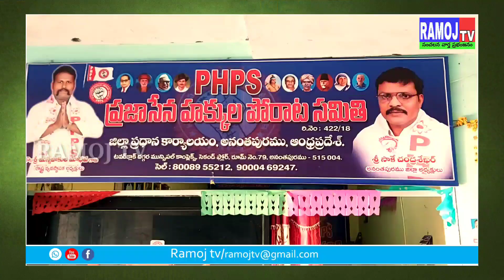ఎమ్మెల్యే కేతిరెడ్డి క్షమాపణ చెప్పాలి - మన్నె పాకుల మాధవ ®RAMOJ TV®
అనంతపురం నగరంలోని ప్రజా సేన హక్కుల పోరాట సమితి జిల్లా ప్రధానకార్యాలయం  నందు విలేకరుల సమావేశం నిర్వహించారు ఈ సందర్భంగా ప్రజా సేన హక్కుల పోరాట సమితి రాష్ట్ర అధ్యక్షుడు మన్నె పాకుల మాధవ్ మాట్లాడుతూ ధర్మవరం ఎమ్మెల్యే కేతిరెడ్డి వెంకట్రామిరెడ్డి జిల్లా కలెక్టర్ గంధం చంద్రుడు పై అనుచిత వ్యాఖ్యలు చేయడంపై తీవ్రంగా ఖండించారు అలాగే ఇటువంటి మాటలు భవిష్యత్తులో మాట్లాడకూడదని హెచ్చరించారు  ఈ సమావేశంలో జిల్లా అధ్యక్షుడు సాకే చంద్రశేఖర్ జిల్లా ప్రధాన కార్యదర్శి  M. అంజి  జిల్లా వర్కింగ్ ప్రెసిడెంట్ k.లక్ష్మీనారాయణ , జిల్లా సహాయ కార్యదర్శి రామాంజనేయులు నగర కమిటీ గౌరవాధ్యక్షులు సుదర్శన్ రెడ్డి జిల్లా ఉపాధ్యక్షుడు పి రామాంజనేయులు తాడిపత్రి అధ్యక్షుడు నరేష్ ఉపాధ్యక్షులు అశోక్ తాడిమర్రి అధ్యక్షుడు శివయ్య వర్కింగ్ ప్రెసిడెంట్ అంజి నారాయణపురం ఇన్చార్జి శీన నార్పల ఉపాధ్యక్షుడు శివ మరియు జిల్లా నాయకులు పాల్గొన్నారు.